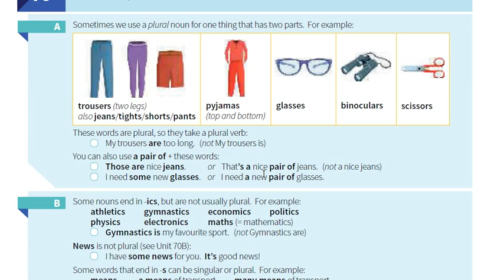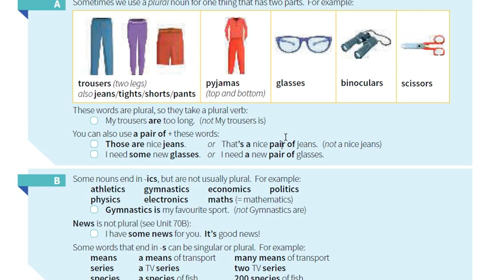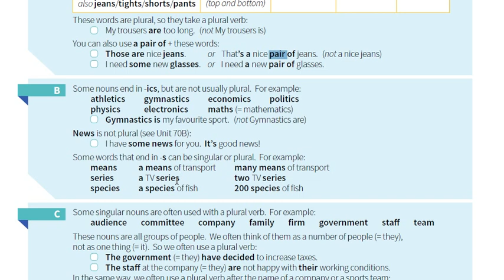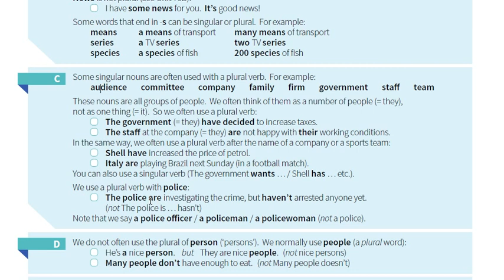79- شرح كتاب القواعد || English grammar in use 5th Edition || الوحدة